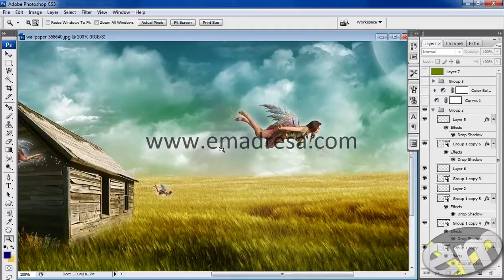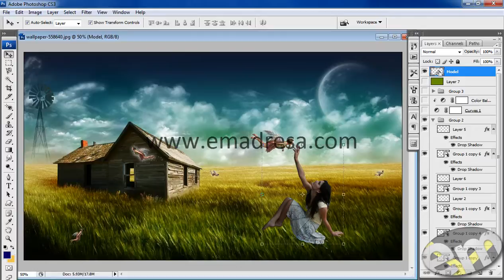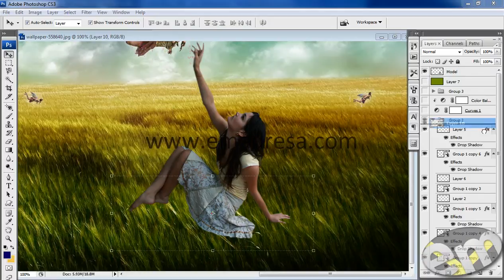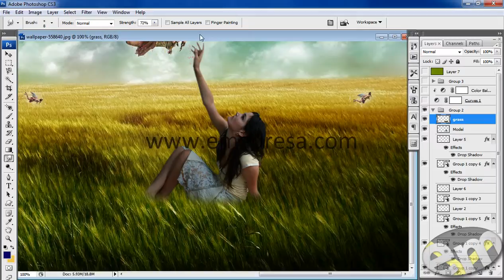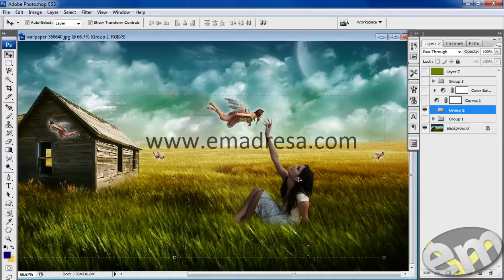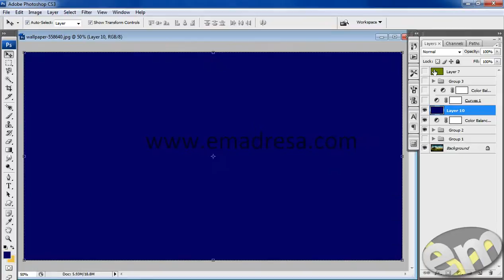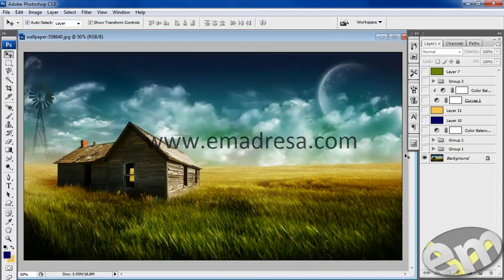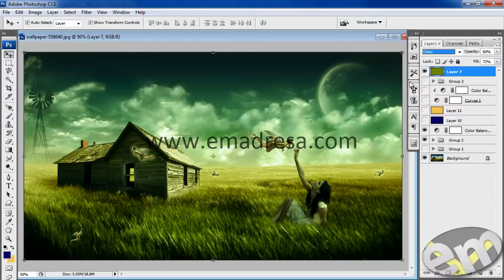Adobe Photoshop Tutorials in Urdu Designing Dream Sean Urdu Tutorial,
In this tutorial you will see how to do colouring set up for the Wallpaper, You can use this wallpaper for Urdu Poetry to. Hope you will like this Tutorial.

Asim Javed ( C.E.O - EMadresa )